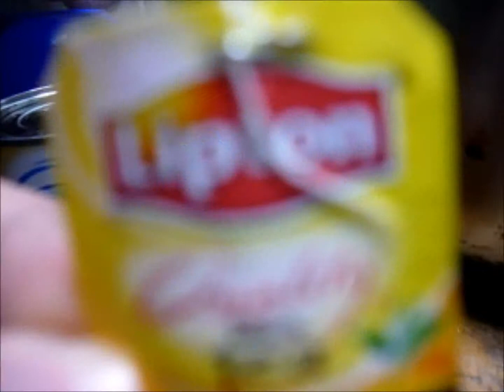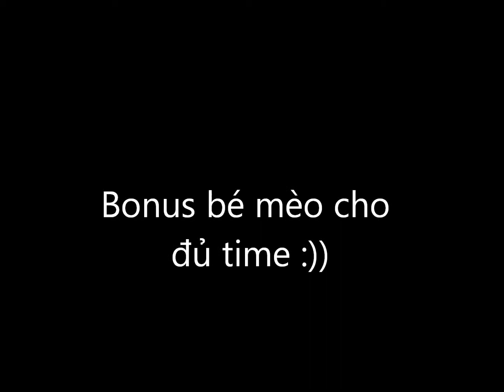Milk tea :D